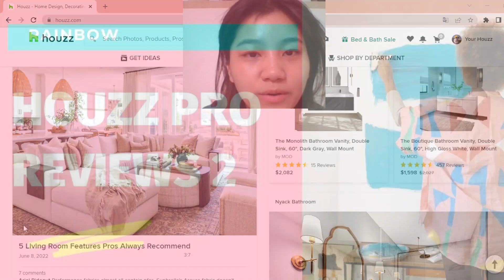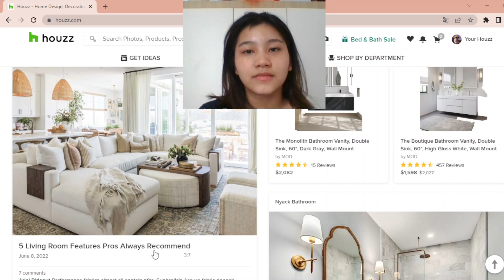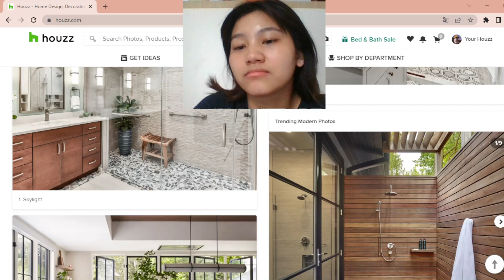Titzztox | Houzz pro review 2